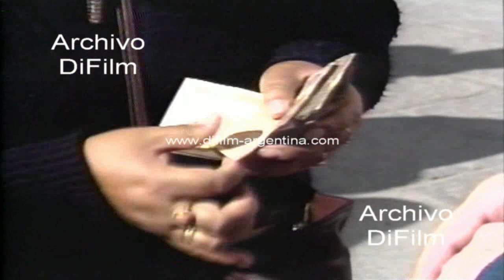Jaime Paz Zamora - Cocaina factor economico y lucha contra la droga 1991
Cocaína, factor económico y lucha contra la droga. Imagen panorámica con la ciudad de La Paz. Policía en calle dirigiendo el tránsito de los vehículos. Gente en la calle cambiando moneda boliviana por dólares. Mujer mendigando limosna. Fachada de casas con familias pobres. Evo Morales (sindicato de cocaleros de Cochabamba) hablando con periodista. Cartel con imagen del Che Guevara y leyenda que dice: Dia internacional del guerrillero-8 de octubre-Cochabamba. Paisaje con valle. Campo con hojas de coca. Hojas de coca sobre lona secándose con el sol. Hombres masticando hoja de coca. Humberto Vacaflor (presidente de la Asociación de Periodistas en La Paz) hablando con periodista. Reportaje al presidente de Bolivia, Jaime Paz Zamora. Hombres participando de una asamblea junto a Evo Morales y otras autoridades. Policías trabajando en comisaría. Imágenes con los calabozos. Escopetas apoyadas en repisa. Prueba con la pureza clorhidrato de coca. Base militar en Santa Ana. Militares reprimiendo a pobladores en plaza. Gente corriendo por las calles. Mancha de sangre en edificio. Pared con impactos de balas. Militares cuerpo a tierra disparando sus fusiles. Adiestramiento militar en base. Soldados destruyen laboratorio clandestino donde se preparaba la cocaina en la selva. Patrulla militar abandona el refugio clandestino. (Idioma alemán)
Fecha: 1991
Duración: 9 minutos 6 segundos
UC-0656